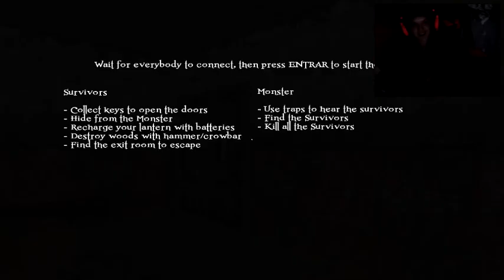Dianita Dinamita & LumiTor - 2 / 4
una noche de risas en el Damned.